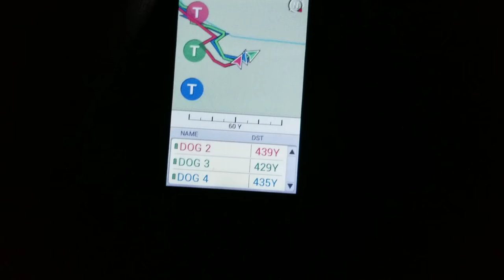COON HUNT CHESTER SC WITH YOUTH!!!!!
Took my buddy Trey and his sons Dakota and Aaron hunting on theyre property in Chester Sc.